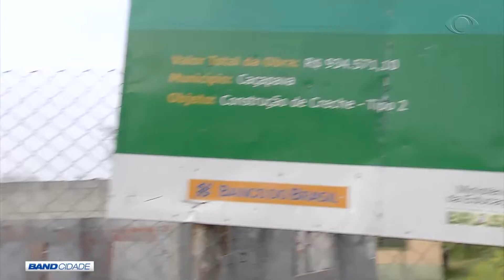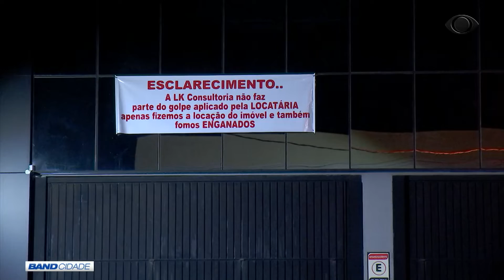BAND CIDADE 1ª EDIÇÃO 03 07 2019 PARTE 01